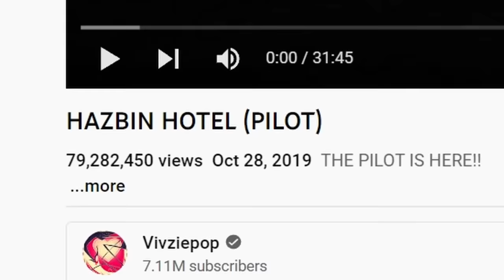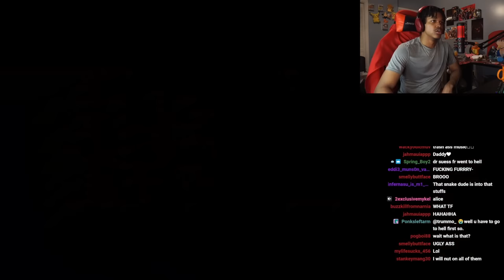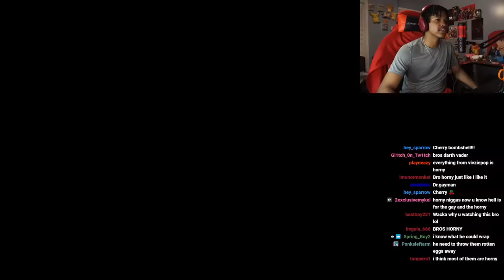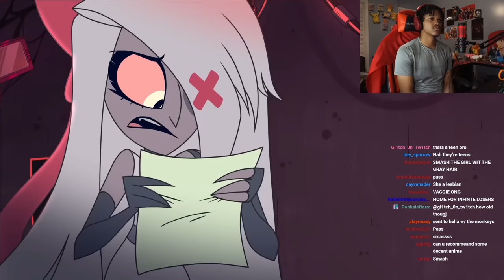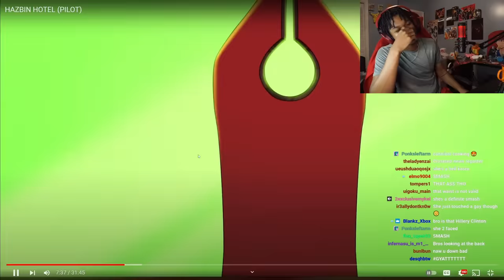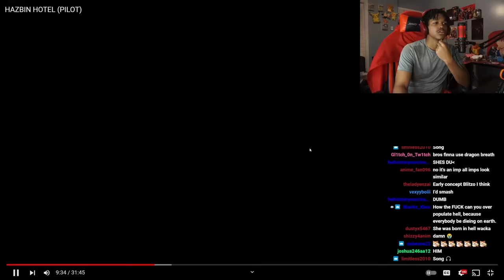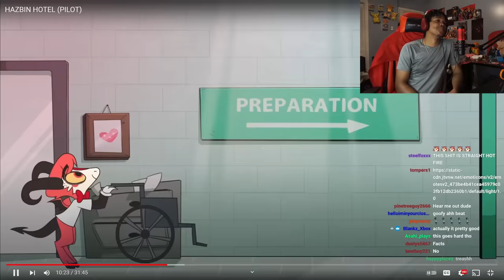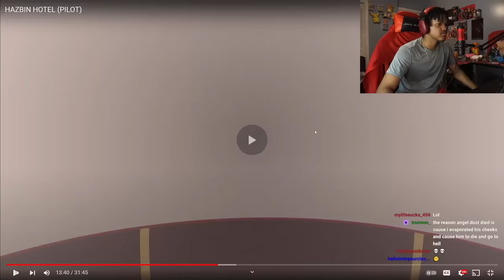KIDS AVOID THIS VIDEO! | Hazbin Hotel